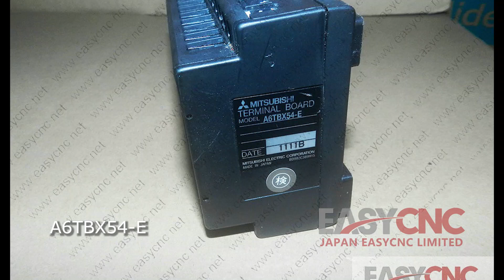In Stock Fast Delivery with Warranty MITSUBISHI A6TBX54-E